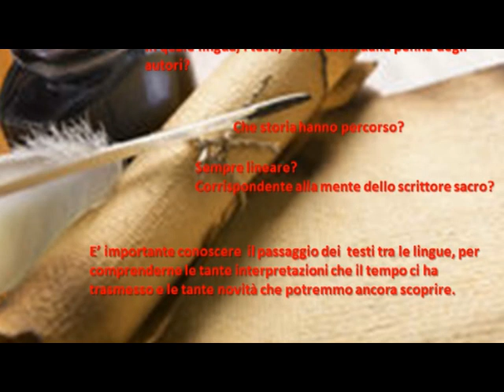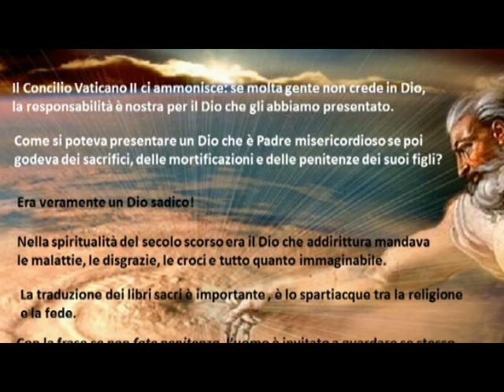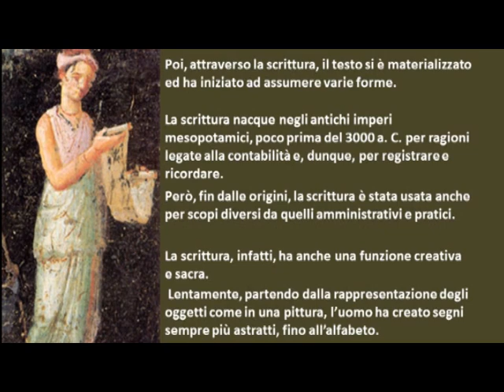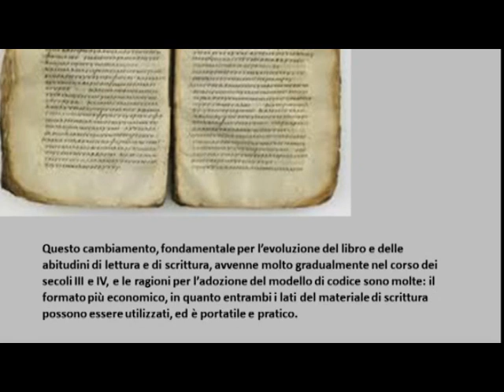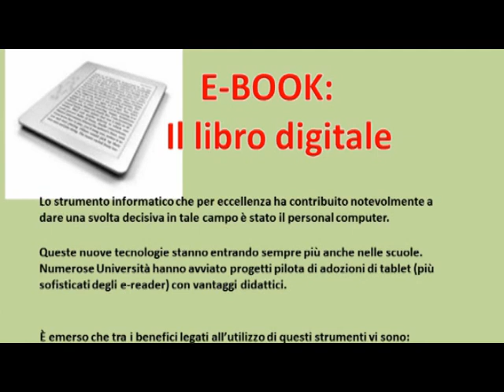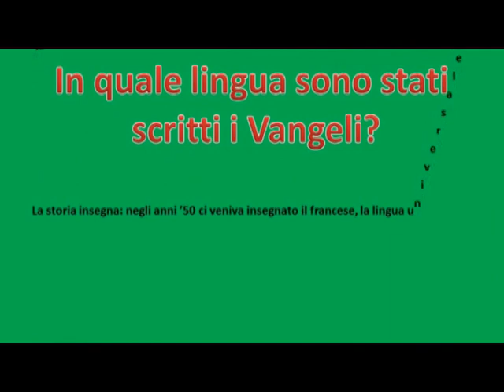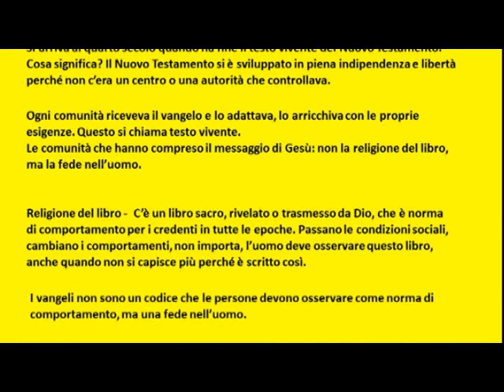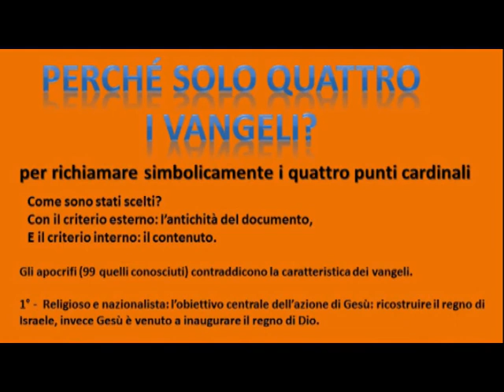La lingua del Nuovo Testamento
a cura di mons. Giuseppe de Candia